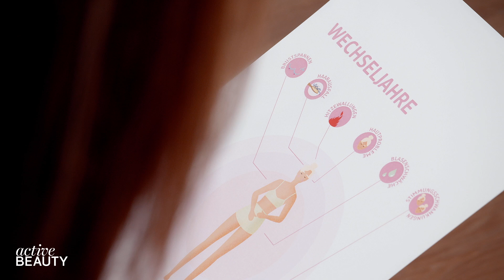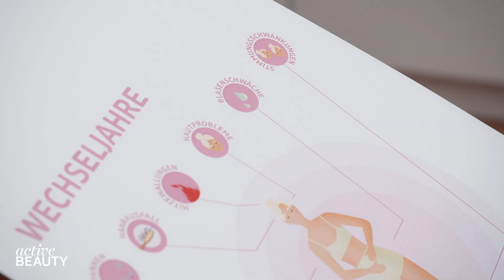Wechseljahre Symptome – ACTIVE BEAUTY Frauensprechstunde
Unter dem Motto Frauengesundheit sprechen wir mit einer Gynäkologin über die Symptome der Wechseljahre. Sie spricht darüber, woran Frauen erkennen können, dass sie in den Wechseljahren sind, und was sie selbst tun können, um sich wohler zu fühlen. Zudem informiert sie über die Behandlungsmöglichkeiten bei starken Beschwerden.